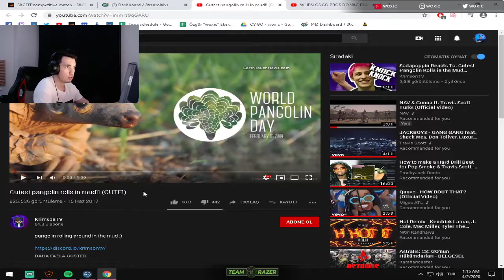WOXİC 3D KAPI SESİYLE TROLLENİYOR!!!